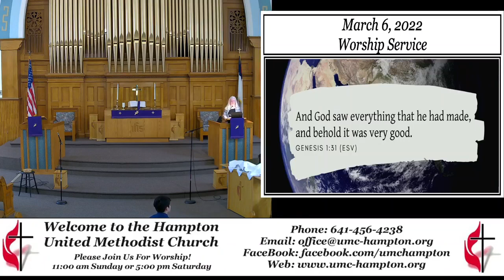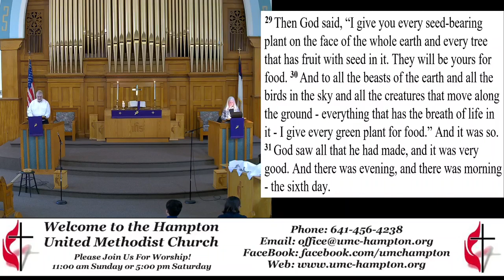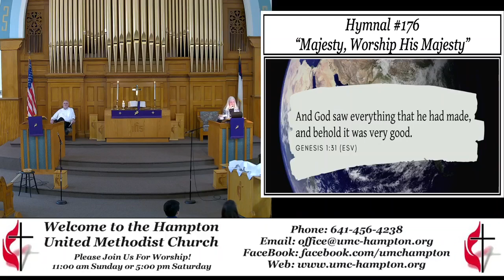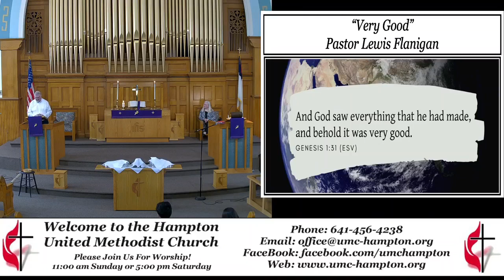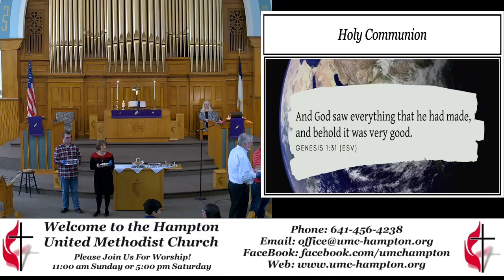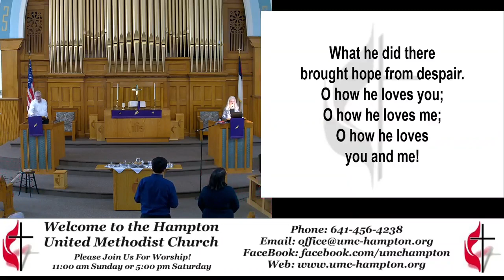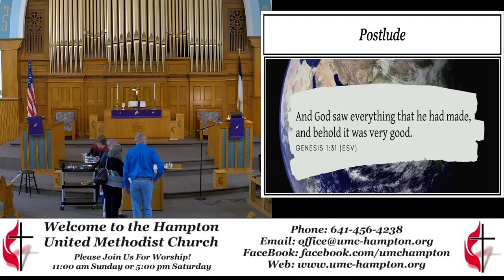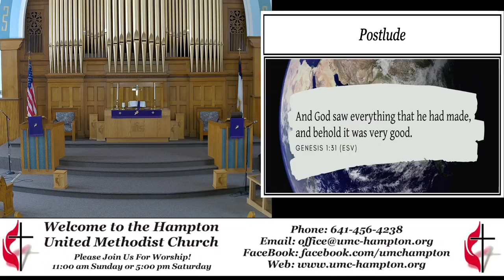Worship Service 03-06-2022